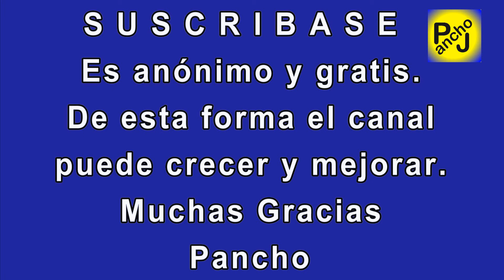AVES SILVESTRES 11 - HD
Las aves silvestres viven con nosotros,  muchos les tienen cierto recelo pero normalmente es por desconocimiento o indiferencia. Ellas cumplen una importante misión al despertarnos cada mañana con su canto alegre y desinteresado, sin pedir nada a cambio.